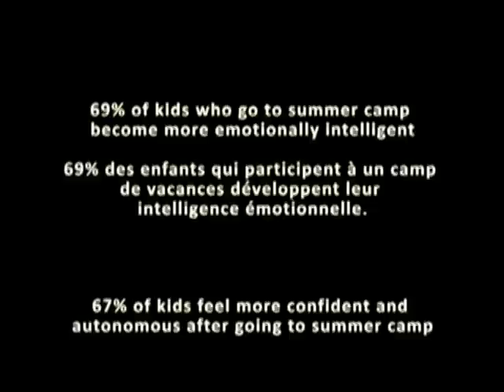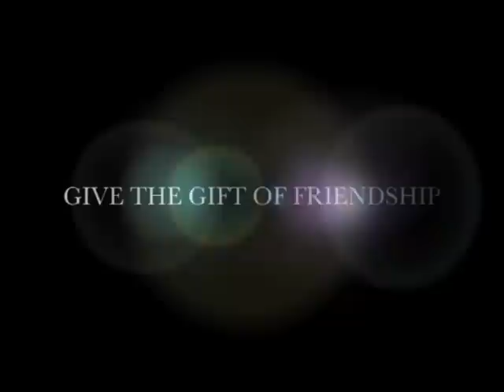give the gift of camp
Dear Kanawana parents,
Were you aware that 20% of Québec youth live in poverty? With this in mind, The YMCAs of Québec and Camp YMCA Kanawana have decided to offer financial assistance to at least 20% of youth who attend camp. This past summer, we helped 163 youth discover the spirit of Kanawana.

At The YMCAs of Québec, we believe that every child has the right to experience the magic of camp. This is why we are launching the "Give the Gift of Camp" campaign this holiday season. Recent studies have demonstrated the positive impact of a summer camp experience.

If you also believe that every child deserves a chance, I invite you to click on the link below to make a donation to the "Give the Gift of Camp" campaign.